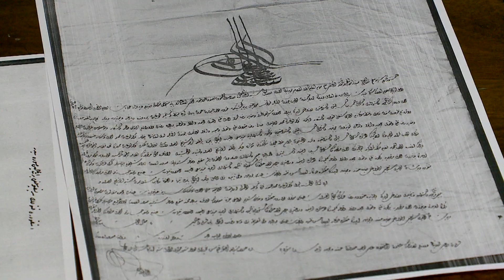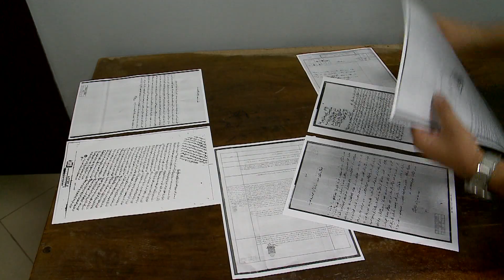​Arrijnë arkivat osmane, urdhrat për Ali Pashanë - si u dëbuan shqiptarët e Moresë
Kanë ardhur rreth 350 mijë dokumente të reja në Arkivin Qendror Shtetëror në Shqipëri, që i përkasin periudhës së shekullit 15 deri në atë 20. Të gjitha këto janë dokumente historike dhe administrative që do të vihen në shërbim të studiuesve shumë shpejt.
Këto dokumente i përkasin më së shumti periudhës së Rilindjes Kombëtare dhe janë dhurim i Arkivit Qendror Osman që ndodhet në Stamboll.“Dokumenti më i vjetër daton më 8 shkurt 1455 dhe është një regjistër që përfshin timare ku përfshihen qytete shqiptare si Prizreni, Janina dhe Elbasani. Ndër materialet që Arkivi ka marrë edhe urdhëresa që i është dërguar Mytaserifëve të Ohrit, Vlorës, Delvinës, Bosnjës dhe Podgoricës për arrestimit e Mytaserifit të Shkodrës Mahmut Pashës dhe vëllait të tij Ahmet Pashës, pra të Bushatllinjve, për shkak se kanë bashkëpunuar me kryengritësit shqiptarë dhe ata malazezë. Po ashtu në mesin e këtyre dokumenteve ndodhet edhe fermani me këshilla administrative që i është sjellë Ali Pashë Tepelenës për të siguruar rregullin dhe qetësinë në kalatë e Pargës, të Prevezës, të Dubnicës, që u rimorën prej francezëve. Po ashtu një ndër dokumentet është edhe shkresa e përgjegjësit të Moresë Ahmet Pashës, ku urdhërohen pashallarët për të mos lejuar kthimin e shqiptarëve të shpërngulur në More”, shprehet Ardit Bido.
Në këto dokumente nuk përfshihen ato pronësore. “Ka dokumente rrethanore pronësore. Një pjesë e vogël timarësh që gjendet në arkivat historikë. Tapitë në vetvete nuk janë pjesë e arkivit historik të Stambollit. Janë pjesë e një institucioni tjetër. Kemi vite që punojmë në këtë drejtim, por nuk mund të them një rezultat për të”, shton më tej Bido. Këto dokumente do të vihen në shërbim të studiuesve vitin tjetër.